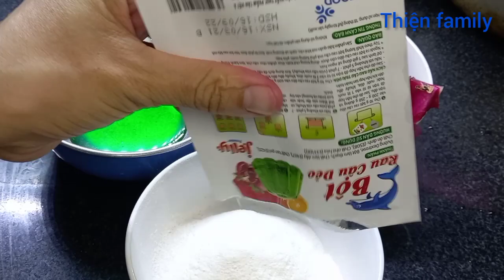Cách làm: THẠCH RAU CÂU LÁ DỨA NHA ĐAM THANH LONG ĐỎ không tách lớp và không bị đắng || Thiện family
Mình xin chia sẻ cách làm:
RAU CÂU NHA ĐAM LÁ DỨA THANH LONG ĐỎ không bị tách lớp và không bị đắng.

© Bản quyền thuộc về Thiện family 👉KHÔNG REUP DƯỚI MỌI HÌNH THỨC - DO NOT REUP